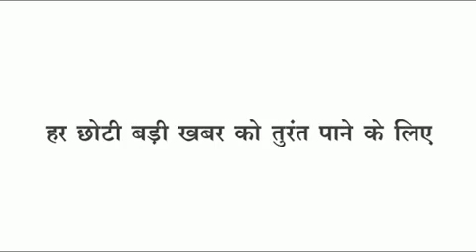loktantra भोजपुरी गायका का विरोध,मासूम बच्ची,अंतर्राज्यीय चोर गिरोह पकड़ाया, ब्राह्मण समाज का विरोध